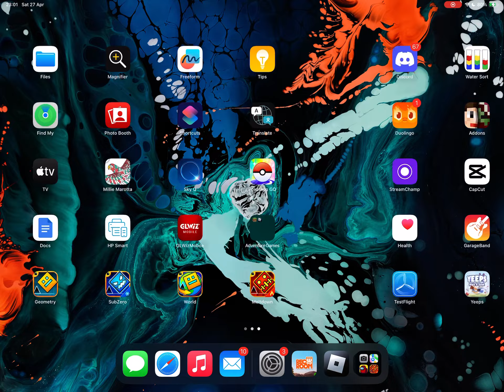Mobile Kaizo robot 64 is broken!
Most ic's are now impossible on mobile :(